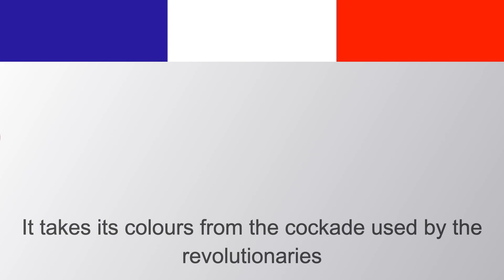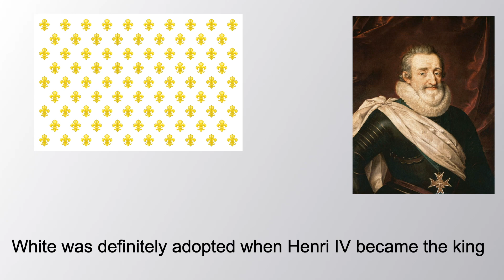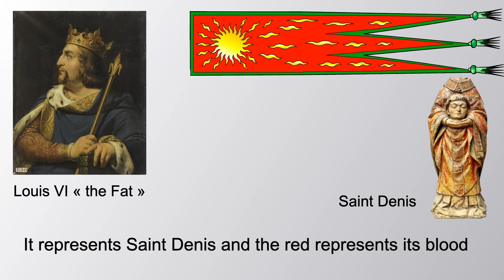French Flag Explained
French flag meaning, origins and history.

Made for the Bastille Day

Animated with Keynote